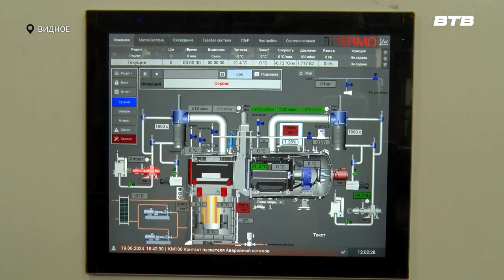НА ПРЕДПРИЯТИИ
Глава Ленинского городского округа Станислав Каторов продолжает знакомство с предприятиями муниципалитета.

На этот раз он посетил компанию «Мосмек-недвижимость», владеющую крупным  производственно-складским комплексом, а также ознакомился с работой одного из арендаторов объекта.